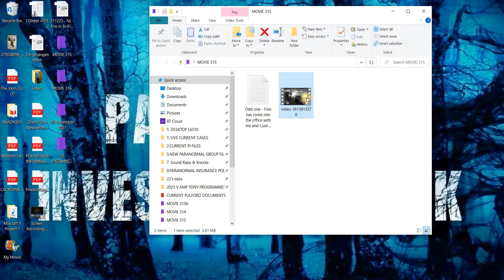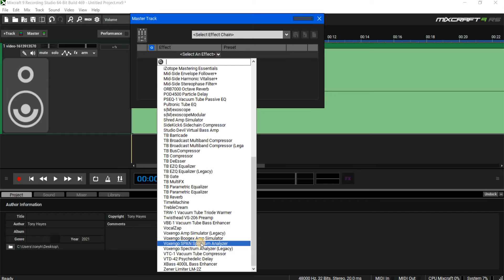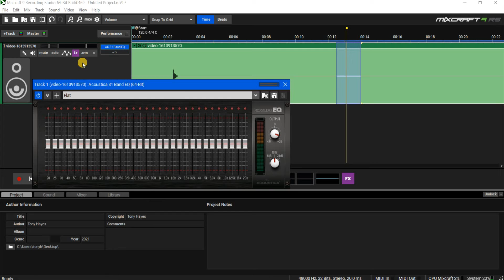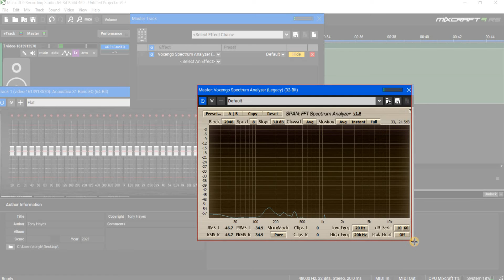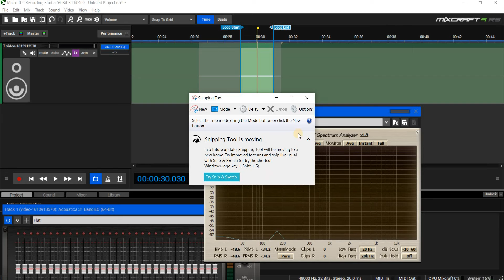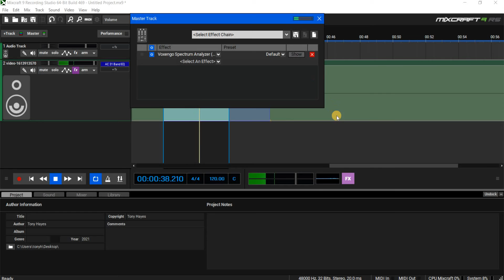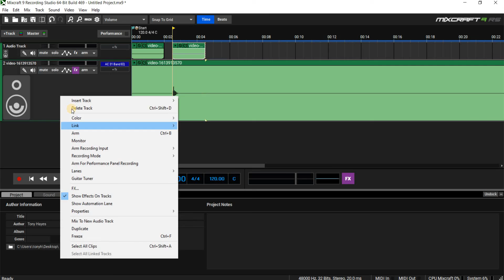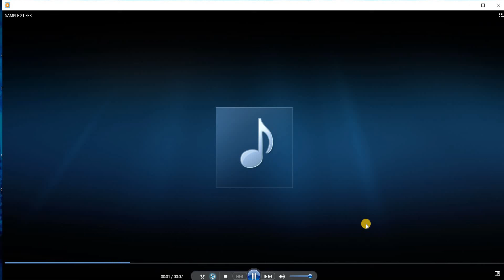Movie 315 | 21st February 2021 13.09hrs Investigation capture review Chester | Raps and possible EVP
Movie 315 | 21st February 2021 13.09hrs. Main office area. The business owner reported the following activity within the main office area.
When analysed, there are a number of interesting captures including two possible raps, unable to be 100% sure due to the young son being present in the room. But the raps are with that tight frequency of 800 – 1000Hz. There were also two other sounds OF which ONE could be vocal related, the frequency does support a voice, possible be EVP, but equally, it could also be the young son.
This was a busy 60-second movie where two distinct raps and a possible EVP was captured. The matter of the owner's son being in the building can not be a coincidence and maybe showing intelligence towards someone different in the room, it's certainly a consideration.